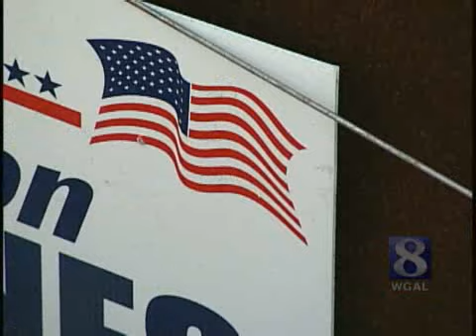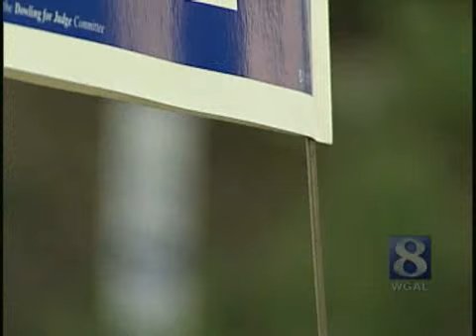VIDEO: PennDOT Workers Forced To Remove Some Campaign Signs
PennDOT workers spend about two hours a week this time of year picking up after political candidates.